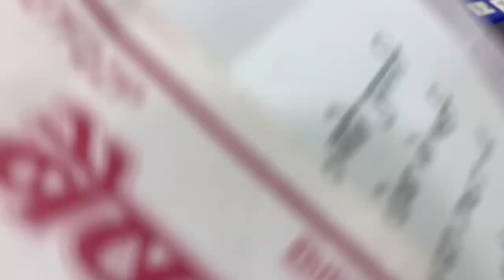How To Find Your Lost Mobile | अपना खोया हुआ मोबाइल कैसे ढूंढें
अपना खोया हुआ मोबाइल कैसे ढूंढें | जब आपका मोबाईल खो जाए तो आपको सबसे पहले क्या करना है |

Insagram:- rahul_yadav_monu

नमस्कार दोस्तों

आप सब का स्वागत है आपके अपने यूट्यूब चैनल ‎@Cybercopindia   में !

धन्यवाद
राहुल यादव (Cyber Expert)